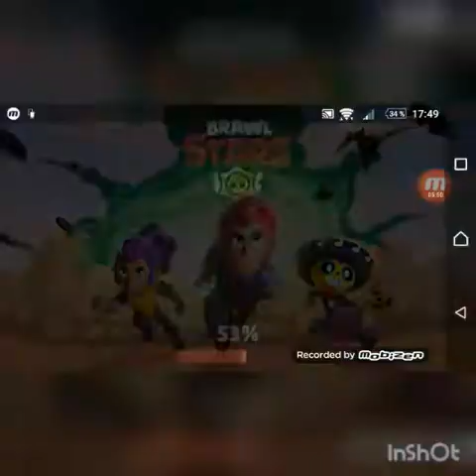35x BRAWLBOXEN öffnen!